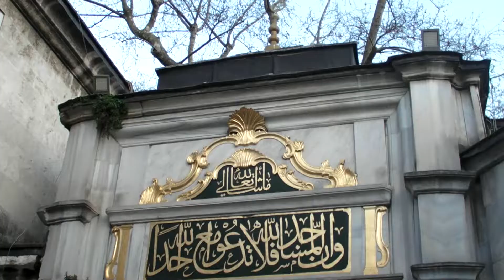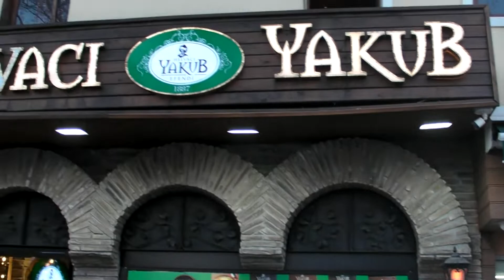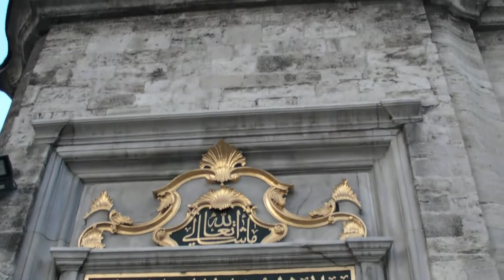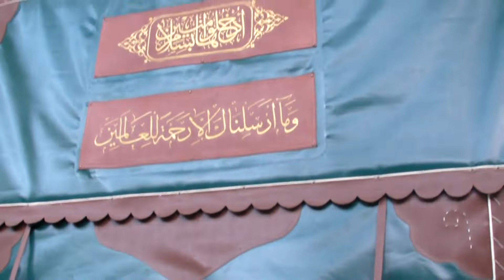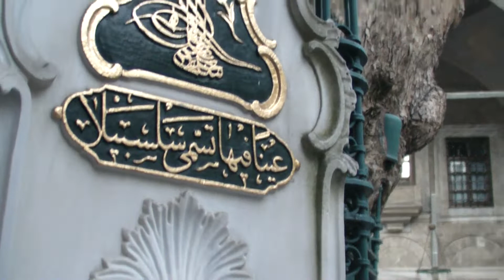EYÜP SULTAN'DA RAMAZAN KALABALIĞI